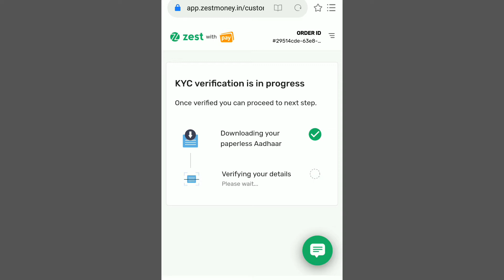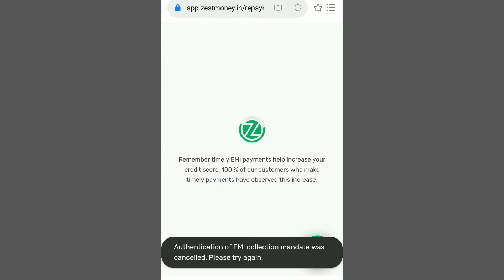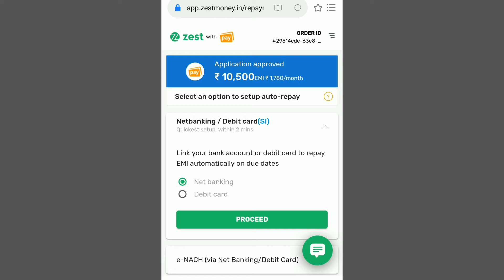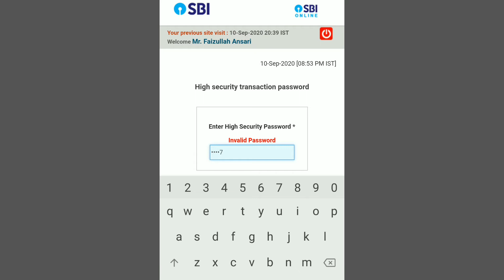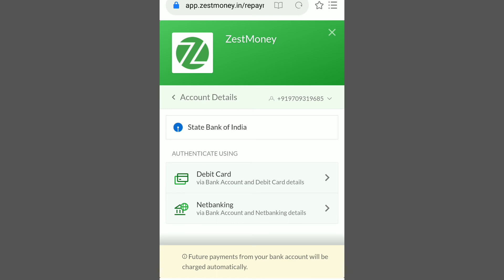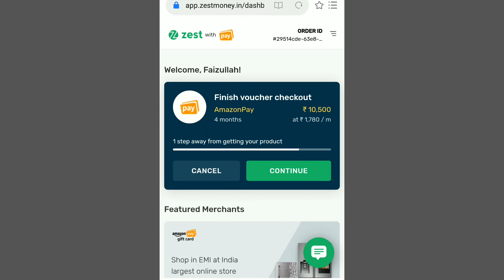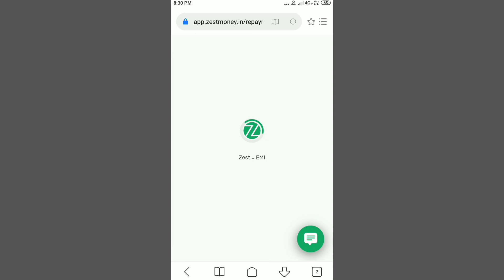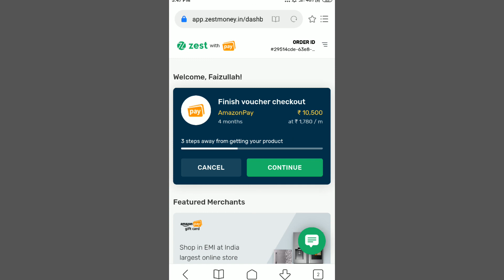Zest Money se loan. Full details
future tech998. zest Money online loan